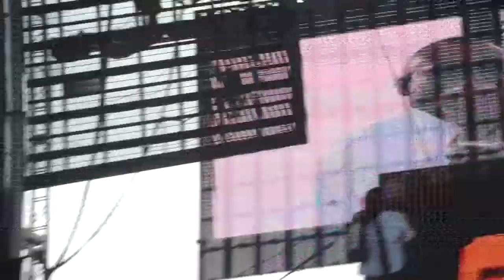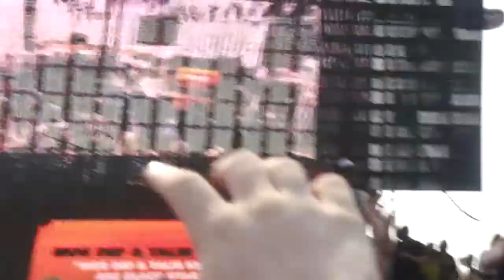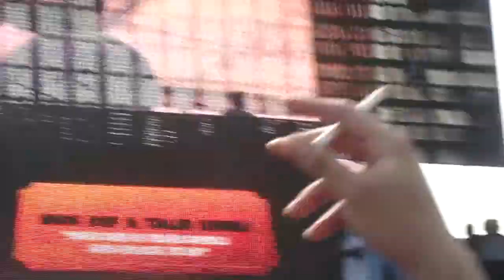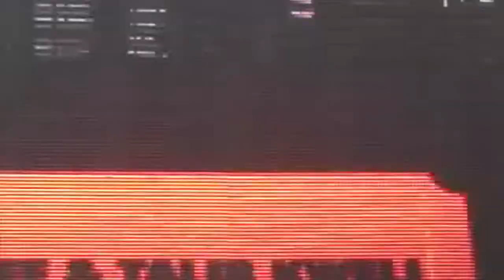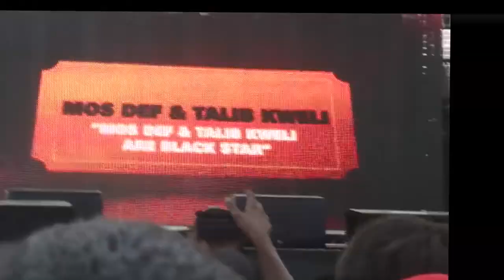Mos Def & Talib Kweli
Rock The Bells
NYC
2011